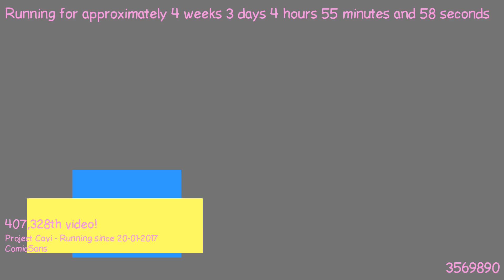1487646009 - Webdriver Cavi - O